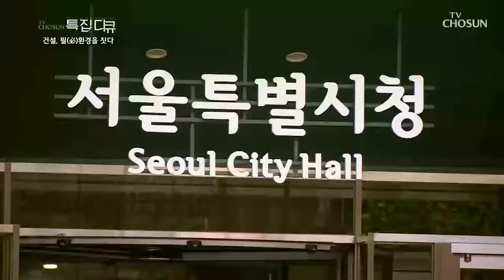[조선영상비전]서울시청의 에너지 절약 비결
2012년 8월, 전통, 시민, 미래 3가지 주제로 지어진
서울시청 신청사는 특별한 방법으로 에너지 28.3%를 절감하고 있다.
서울시청 신청사의 설계 자체에 그 비밀이 담겨있다.